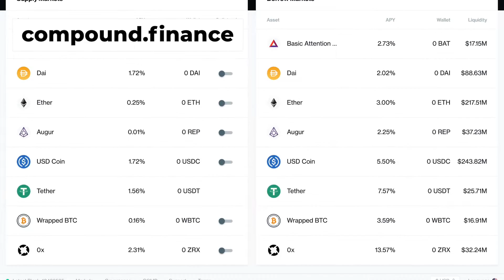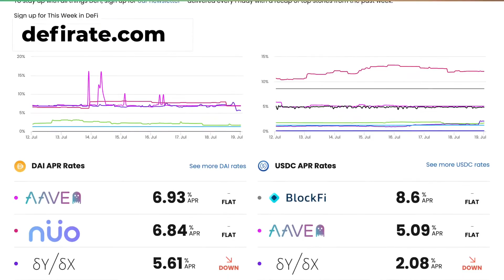¿Qué es Compound Finance? (en menos de 90 segundos)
Accede a contenido seleccionado de Bitcoin (Exchanges, Lighthning Network, Documentales, Exploradores, Podcast, Memes y mucho más) ➡️btcen.es/recursos

📈¿QUIERES APRENDER TRADING?
Ingresa al mini-curso gratuito de Trading para aprender cómo hacerlo desde cero. No necesitas conocimientos previos.

🎙PODCAST
¿Te interesa aprender más sobre la industria de Bitcoin/Crypto en Español?